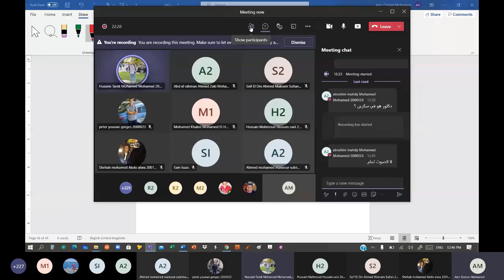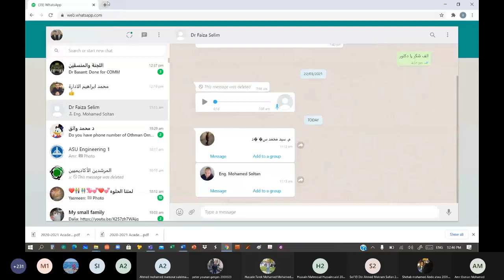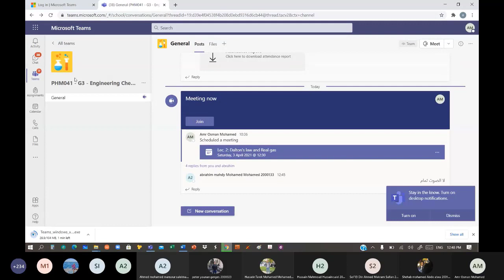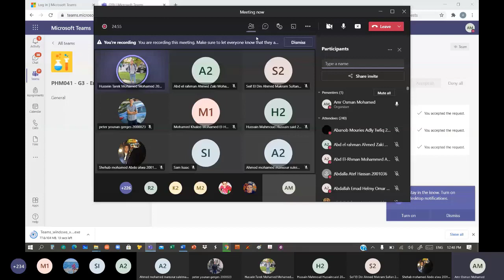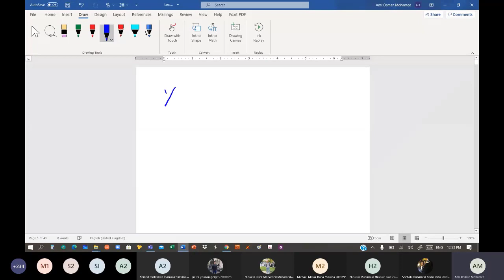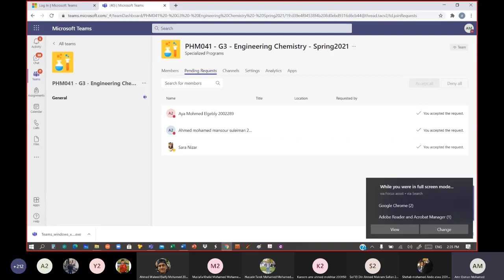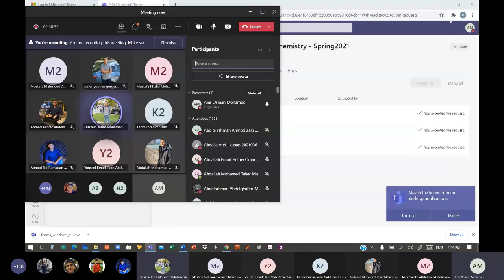[PHM041] Engineering Chemistry - Dr. Amr Osman - Lecture (2) Spring 2021